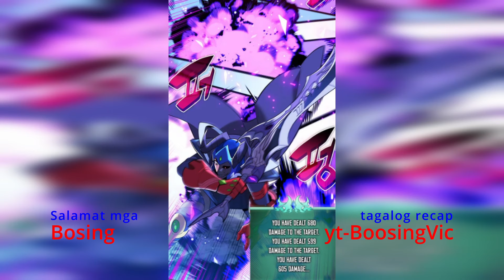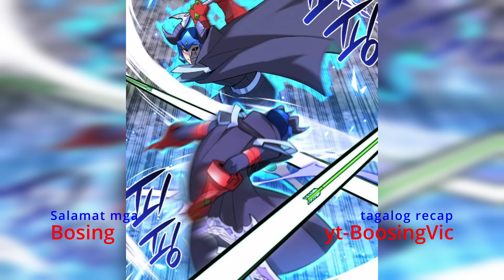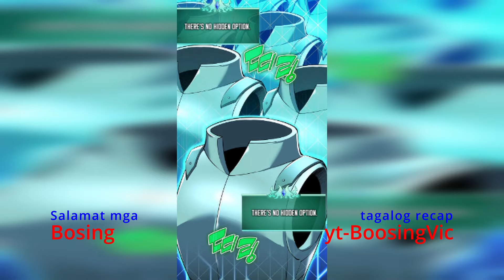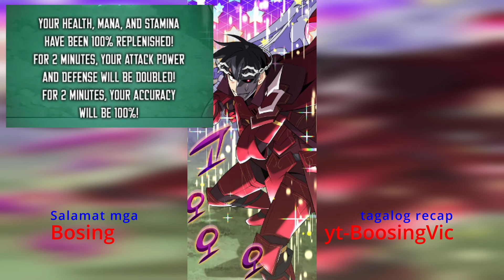135 Isang mahirap naging legendary blacksmith,